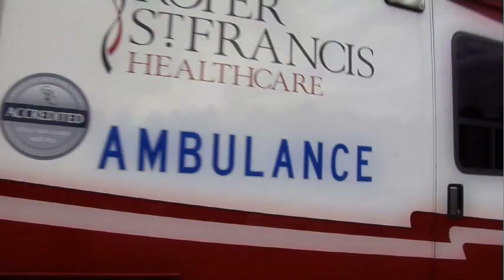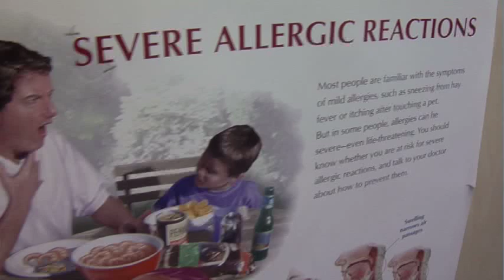Bug Bites: When Should You See a Doctor?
Dr. Lloyd Hepburn with Eagle Landing Adult Medicine discusses what to do when a bug bite or sting becomes serious.